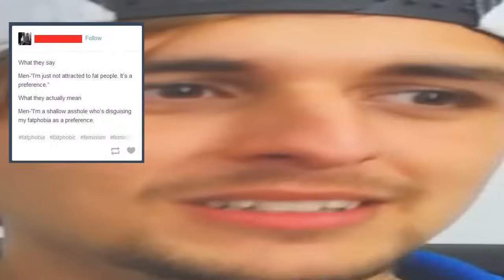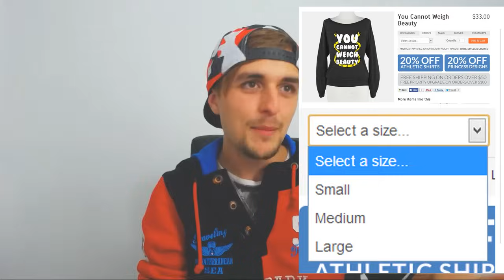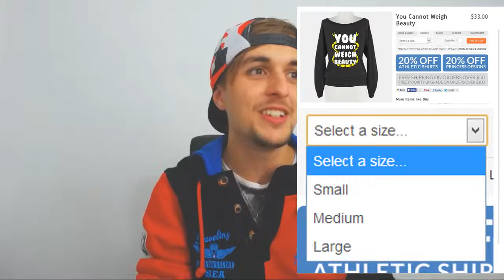Basura que hay en Tumblr. #1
Pues aquí tenéis una muestra de la basura y la mierda que hay en Tumblr. Que se ha llenado de hembrismo, gilipollez y feminazis... meh, un poquito de todo, ya sabéis.

CODIGO: dalas10